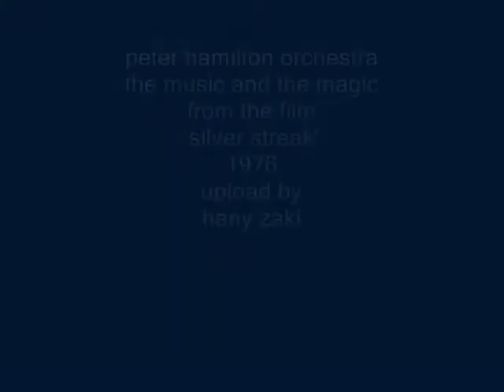peter hamilton orchestra - the magic and the music - 1976